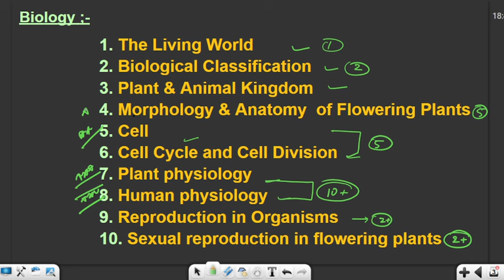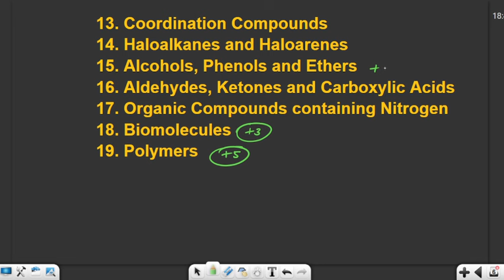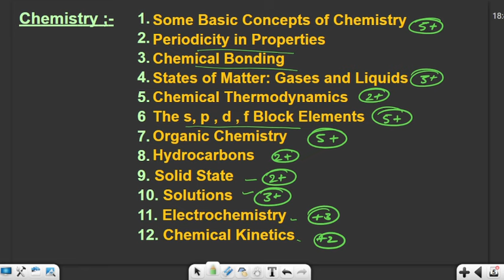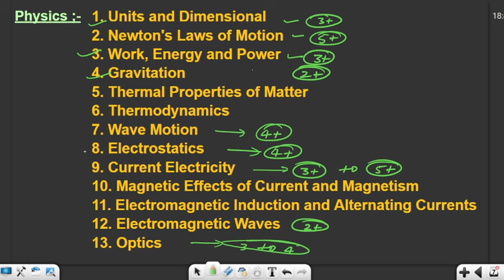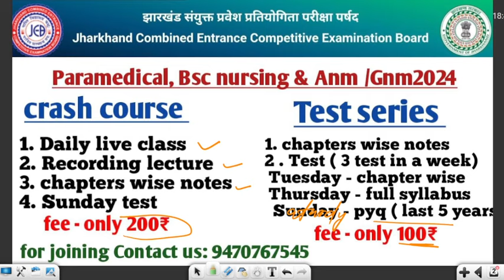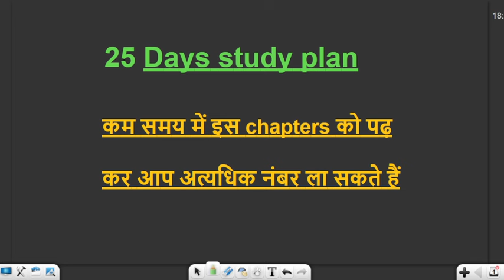Jharkhand paramedical 2024 important chapters | jharkhand paramedical 2024 syllabus | jceceb 2024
Jharkhand paramedical 2024 important chapters | jharkhand paramedical 2024 syllabus | jceceb 2024 exam date

hello friends
 join  Bioworld  test series for Jharkhand paramedical, BSc nursing and also for ANM and GNM